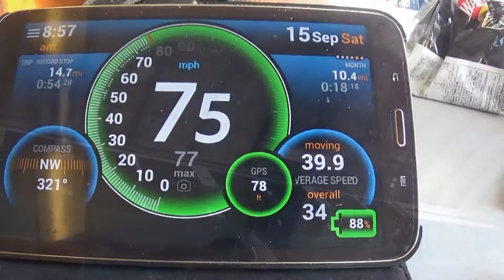Welcome To Delticdan900 2019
Well it says it on the tin. Another year has passed and with that comes a new fresh start to the channel. A new slate and a new chapter in my hobby and my life. 2018 was a year of ups and downs in both the hobby and outside, but 2019 is here and i'm determined to make 2019 a good year and also the start of many happy years to come, With more footage new locations and the videos you all enjoy. Welcome to DelticDan900 2019 :)